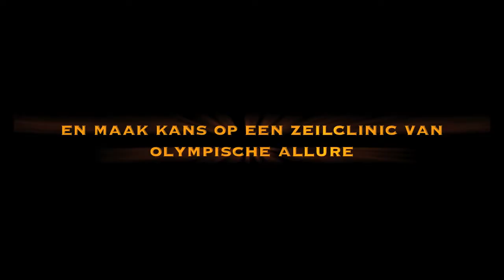SDC Group incentive: win een zeilclinic met wereldkampioenen Lisa en Lobke met 470 zeilboot.mov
Win een zeilclinic met wereldkampioenen Lisa en Lobke
Actieperiode 1 juni tot en met 31 augustus 2012

SDC Connect biedt bouwstenen én pasklare oplossingen in bedrijfscommunicatie. En een slimme upsellmogelijkheid voor u. Want wie wil er nou niet meer verkopen? Met de bouwstenen van Siemens, Enterasys, Rohde & Schwarz en bedrijfshulpverlening-producten kunt u deze spectaculaire zeilclinic verdienen.

Maak het winnende team compleet
Combineer in uw uitgebrachte offerte producten van minimaal twee van de bouwstenen die meedoen in de incentive en u maakt kans op een avontuur als bemanningslid van de 470 kampioensboot met Lobke Berkhout en Lisa Westerhof. De zwaardboot met de beste stuurvrouw en de beste bemanning die er ooit is samengesteld. Maar het kan nog beter. Want het team is nog niet compleet. U hoort hierbij!

Actievoorwaarden
■Meld je hieronder aan voor kans op deelname aan deze incentive. Het aantal plaatsen is namelijk beperkt.
■Breng tijdens de actieperiode een offerte uit met producten van minimaal 2 van de deelnemende bouwstenen
■De bouwstenen van Siemens, Enterasys, Rohde & Schwarz en bedrijfshulpverlening-producten doen mee in de actie
■Stuur een kopie van deze offerte binnen 1 week na offertedatum naar of per fax ter attentie van afdeling verkoop via 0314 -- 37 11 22